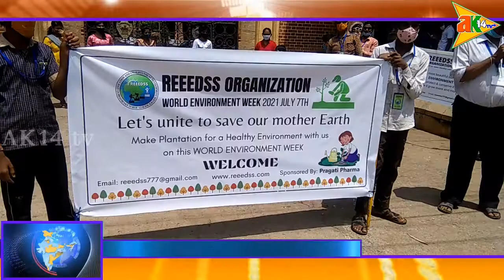ରିଡସ ଅନୁଷ୍ଠାନ ପକ୍ଷରୁ ବିଶ୍ଵ ପରିବେଶ ଦିବସ ପାଳିତ @@PARALAKHEMUNDI/GAJAPATI/odisha